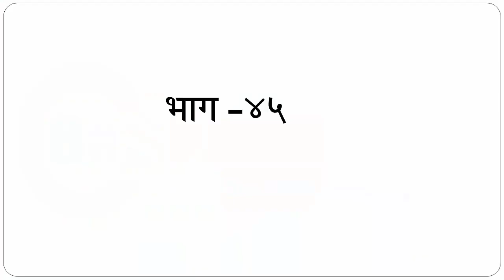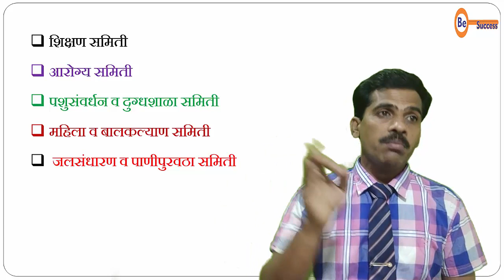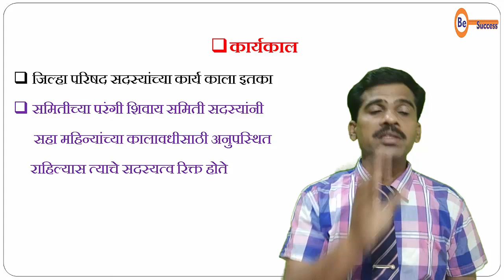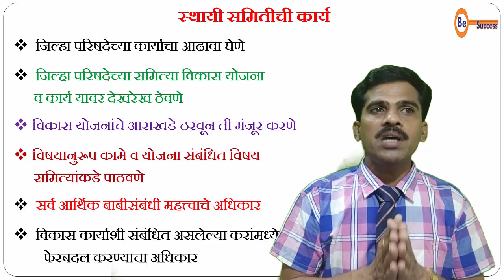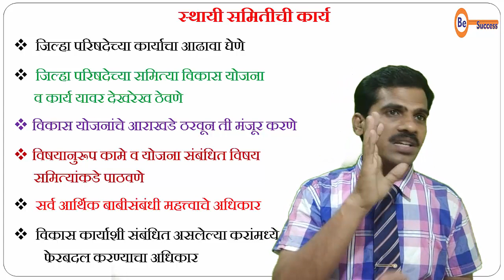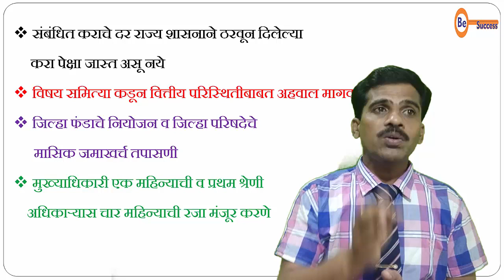MPSC Part ४५ जिल्हा परिषद-समित्या ,STI, UPSC, भारतीय संविधान,राज्यसेवा, ,राज्यशास्त्र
सर्व प्रकारच्या स्पर्धा परीक्षेची तयारी करणाऱ्या विद्यार्थ्यांना आम्ही सर्वप्रथम शुभेच्छा देतो.
मित्रांनो आज प्रत्येक महत्त्वाच्या अशा नोकरभरतीसाठी व शासनाच्या विविध पदांच्या भरतीसाठी ज्या परीक्षा घेतल्या जातात त्यामध्ये ‘भारतीय राज्यघटना’ या महत्त्वाच्या विषयावर प्रामुख्याने प्रश्न विचारले जातात. या विषयाची एमपीएससीच्या (MPSC) दृष्टीने घरबसल्या तयारी करण्यासाठी आम्ही बी सक्सेस                      (Be Success) या You Tube चॅनेल द्वारे आपल्यासाठी राज्यशास्त्र या विषयातील भारतीय राज्यघटना’ व त्यावरील आधारित सर्व प्रमुख घटकांची सविस्तर माहिती ‘विषय राज्यशास्त्र’ या सदराखालीदेण्याचा प्रयत्न या ठिकाणी करत आहोत. या विषयाचे सर्व भाग पाहण्यासाठी आपण बी सक्सेस (Be Success) या चॅनेलला भेट देऊन जरूर सबस्क्राईब करावे म्हणजे आपणास सर्व भाग एकाच वेळेस पाहता येतील.
आपल्या प्रतिक्रिया आमच्यासाठी महत्त्वाच्या आहेत.